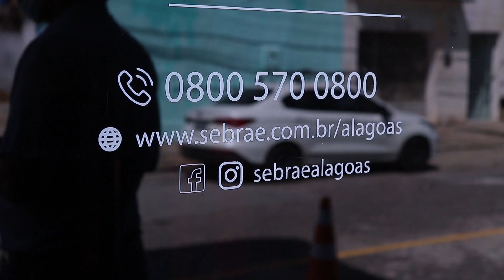Sebrae e Yara Brasil Fertilizantes firmam parceria para fomentar a agricultura familiar no estado